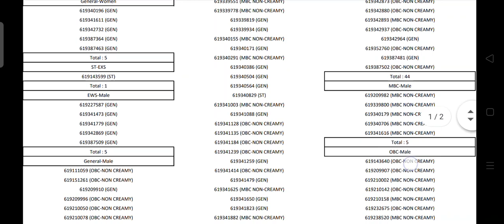fourteenth battalion rac hill bharatpur police constable driver result,2020